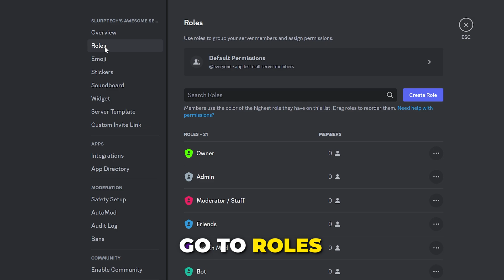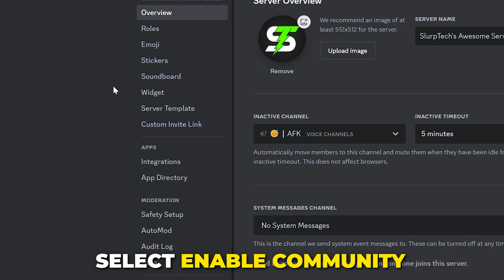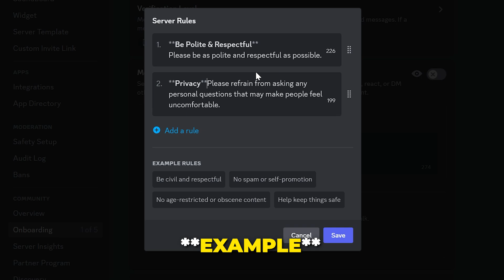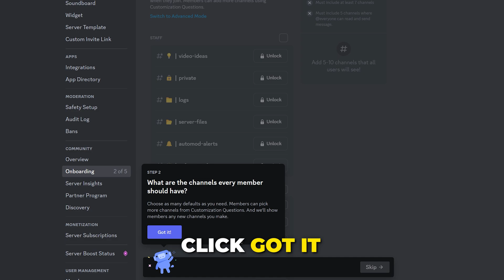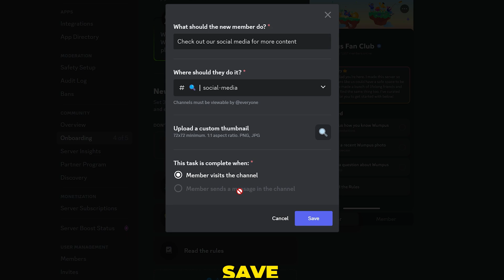How to Make an AWESOME DISCORD SERVER in Under 5 Minutes - Free Template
In this video I'll be showing you how to make an awesome Discord server in under 5 minutes. The fastest way to create a Discord server is to use a server template. This allows you to create a Discord server with the channels and roles already set up, including permissions.

When you set up your Discord server you will want to create info channels. Info channels provide necessary information that members need to know, such as server rules and roles. The easiest method is to write out the information and send it in the dedicated chat. Alternatively, you can use webhooks and embedded messages.

We also show you how to set up Discord automod for your server. Automod is a useful feature as it prevents suspicious messages from being sent in your server. If you aim to create a community Discord server then automod will help staff moderate your server and keep it safe. Regardless of how many members your server has we recommend setting up automod from the start.

Through this tutorial we show you how to set up a Discord community server, which can be used for friends, personal communities and topic servers. By having community enabled in your Discord server you get access to extra features, such as a dedicated rules channel and onboarding.

A part of the Discord server setup process is setitng up onboarding. While onboarding is mainly for community servers, it's a great addition to any server. With onboarding you can set up questions for members to answer. These questions can be used to give roles to members which will customize the channels they see.

During the Discord setup process, you will create server rules, which members will need to accept before joining. This is a good way to ensure new members read the server rules before joining, while also preventing some bots from joining.

The onboarding process is a good way to show new members around your server. The member to do's process allows you to get new members to view specific channels or send messages. This process is also a good way to deter bots from joining your server or prevent raids as the barrier for entry is higher.

You can also setup your Discord server with a custom welcome message or welcome sign. This message will be shown to members when they join and is a fun way to introduce yourself or describe the server to then. You can use the username variable to directly mention the user by name, making the message seem more personal.

I also show you how to set up a verification level for your server. If you make a community Discord server then it's recommended to use at least the medium verification level. However, using the high or higher version will do a better job at preventing server raids.

If you are using Discord server template to make a Discord server then it comes with 5 custom text channels. These channels are set so anyone can view them and send messages. This is required when setting up your server and enabling the onboaring feature. It's also helpful to have topic specific channels in your server so conversations can happen without being disrupted.